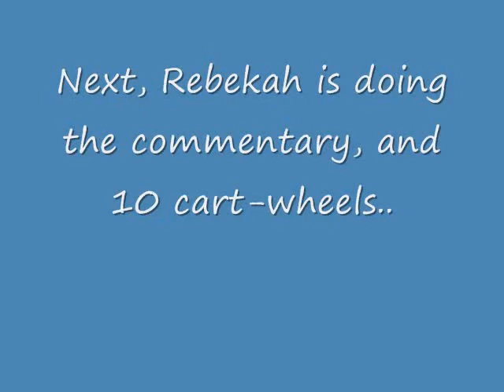Cousin Fun! 2011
This is my husband's sister's kids...